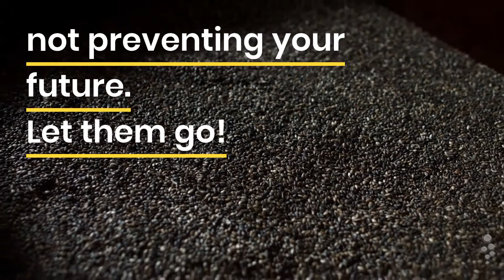Increasing productivity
Do you have (or did you ever have) habits that destroy productivity?

What have you done to create useful habits in your business and to get rid of damaging habits?

Jon Baker specialises in getting leaders to improve employee engagement and productivity in their firms, by increasing their understanding of introversion.

A third to a half of most teams are introverts, yet the communications, culture and success models in most firms are designed with extroverts in mind.

The result is the introvert productivity gap, where many people are not fully productive. Isn't it time you changed that in your firm?